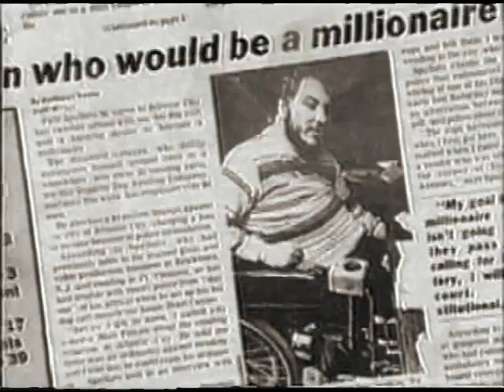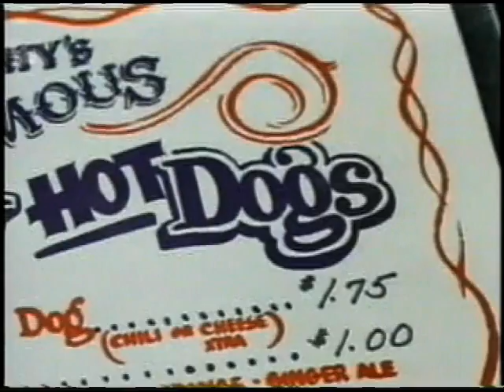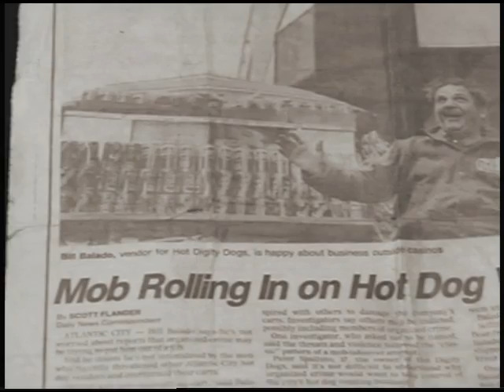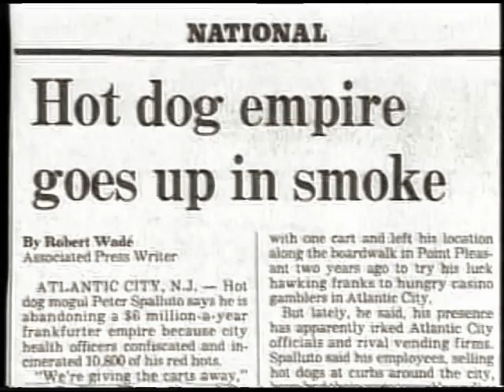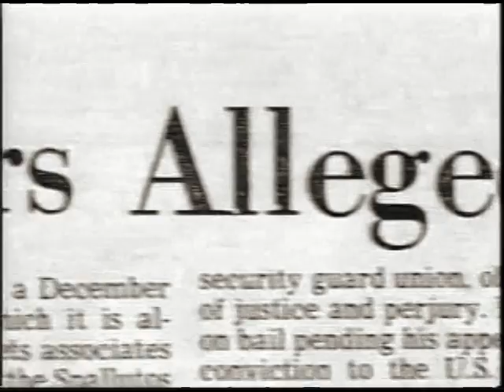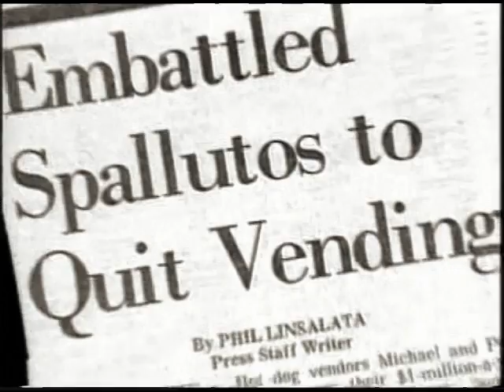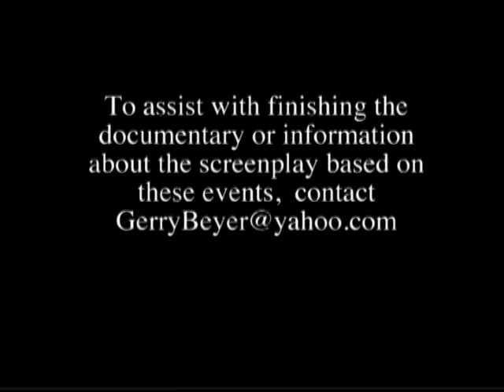The AC Hot Dog War- Rough Cut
Documentary about a quadriplegic veteran who takes on the mob after they threaten his business.
PLEAE FOLLOW THIS CHANNEL.

A screenplay about these events is available for optioning.